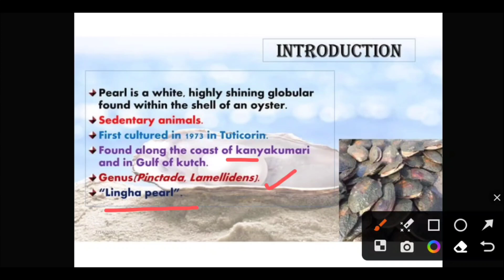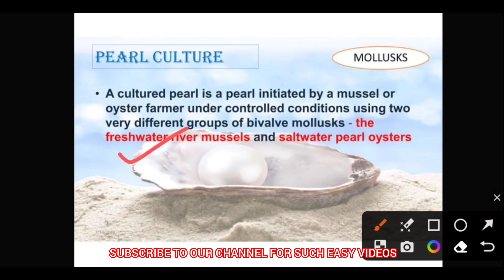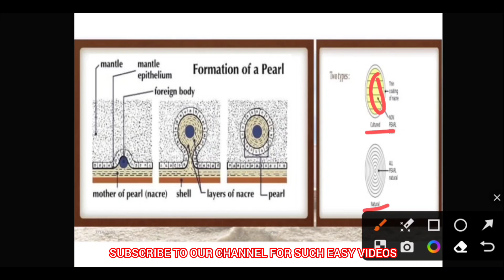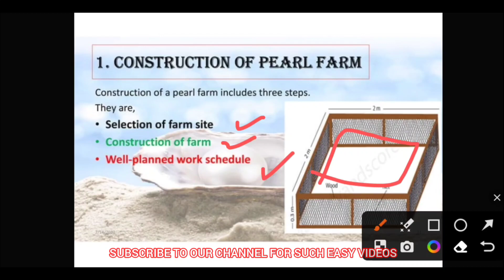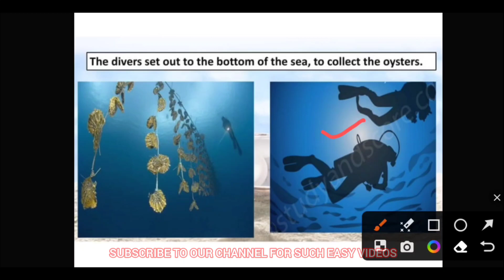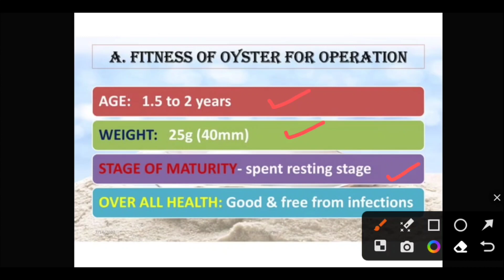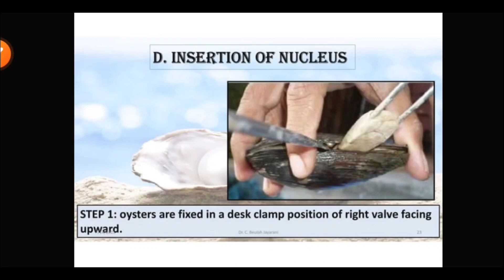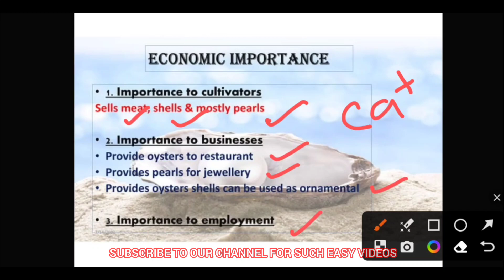PEARL 🦪 CULTURE || METHODS || STEPS || STRUCTURE || PROCESS || PEARL OYESTERS ||EASY WITH NOTES.😁✅✨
In this video i have discussed about pearl culture methods and steps and process .

Your Queries 🤔❓❔⁉️👇🏻

PEARL CULTURE
PEARL CULTURING
PEARL OYESTER
MUSSLES
MOLLUSCS
MOLLUSC
PEARL FORMING OYESTERS
OYESTER
OYESTERS
PEARL CULTURE TECHNIQUE
PEARL CULTURE METHOD
PEARL CULTURE PROCESS
STEPS IN PEARL CULTURE
METHODS OF PEARL CULTURE
TECHNIQUE OF PEARL CULTURE
HISTORY OF PEARL CULTURE
KOCHIKI MIKIMOTO
JAPAN
PEARL HARVESTING
SPARTS
NISHIKAWA METHOD
GRAFTING
GRAFTING PROCESS
SPECIES OF PEARL FORMING OYESTERS
PEARLS FORMING SPECIES
OYESTERS
EDIBLE OYESTER
EDIBLE OYESTERS
EDIBLE MUSSLES
MENTAL
SHELL
STRUCTURE OF OYESTER
STRUCTURE OF PEARL FORMING OYESTERS
NACRE LAYER
PEARL CULTURE NOTES
NOTES ON PEARL CULTURE
METHOD OF PEARL CULTURE NOTES